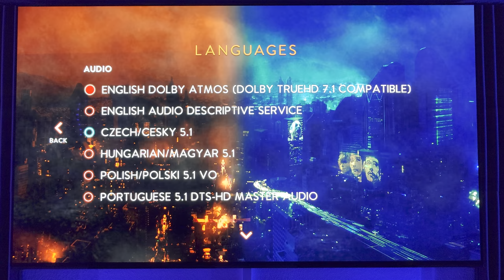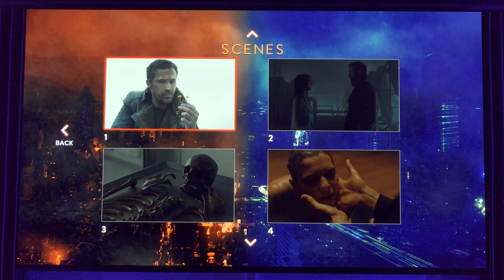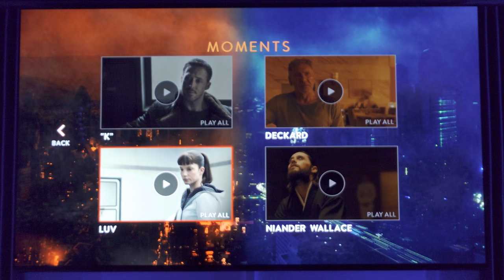Blade Runner 2049 4K Ultra HD Movie Menu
4K Ultra HD movie menu presentation of 2017 Blade Runner 2049 starring Harrison Ford and Ryan Gosling.